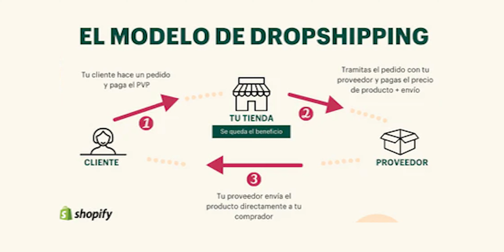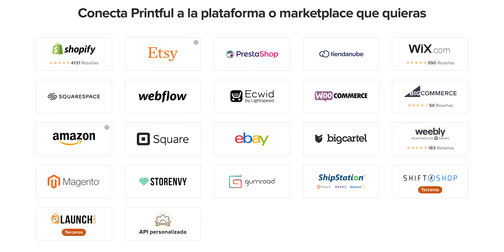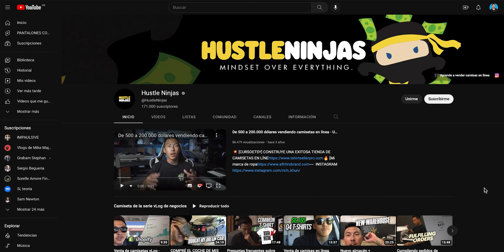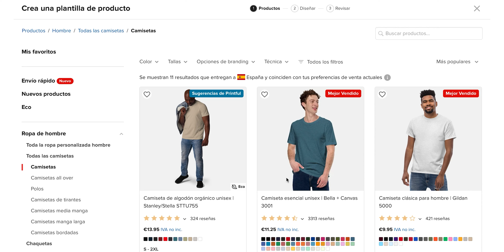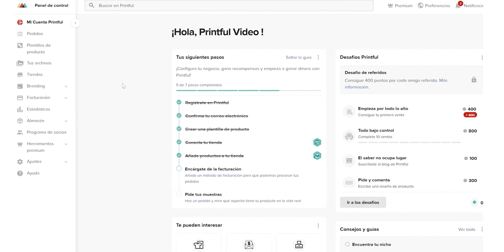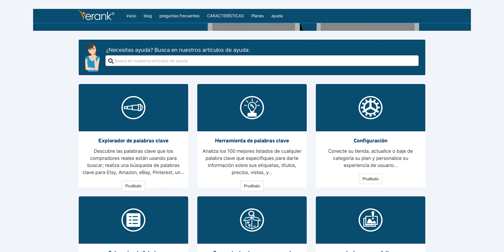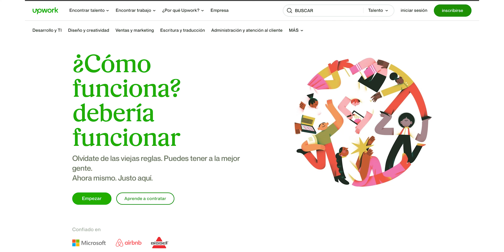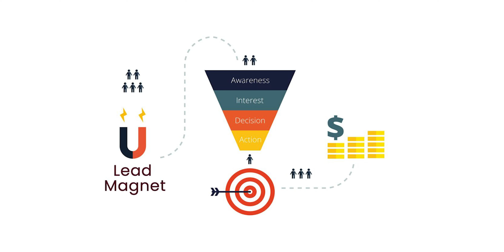Cómo Crear Tu Propia Marca Gratis | Impresión Bajo Demanda Con Printful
Qué es Printful, la impresión bajo demanda, el dropshipping y cómo puedes crear tu propia marca sin inversión ni stock.

En este video te enseño cómo funciona Printful paso a paso y cómo combinarlo con tu tienda virtual de Shopify (u otra) para ganar dinero con tu marca.

00:00 INTRODUCCIÓN
00:34 QUÉ ES LA IMPRESIÓN BAJO DEMANDA Y EL DROPSHIPPING
02:04 QUÉ PLATAFORMA USAR
03:15 PASO A PASO PARA CREAR TU MARCA
05:54 TRUCOS PARA TENER ÉXITO